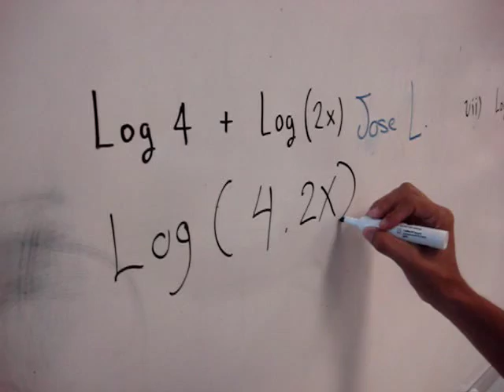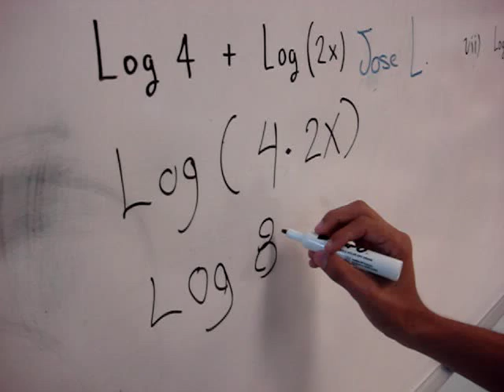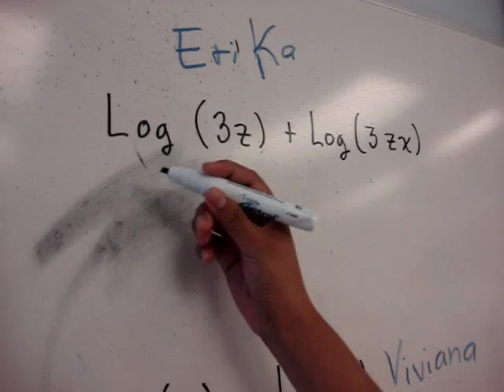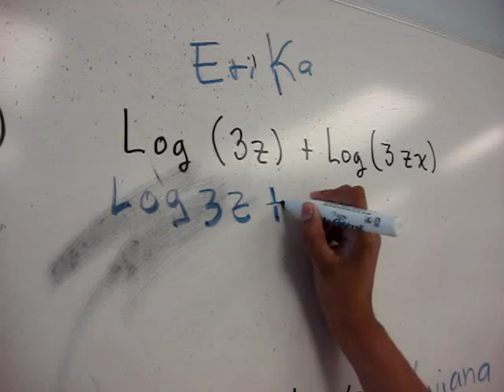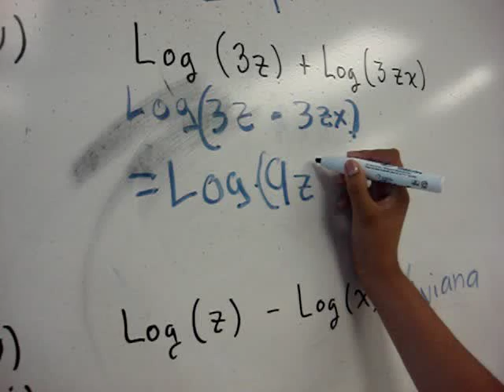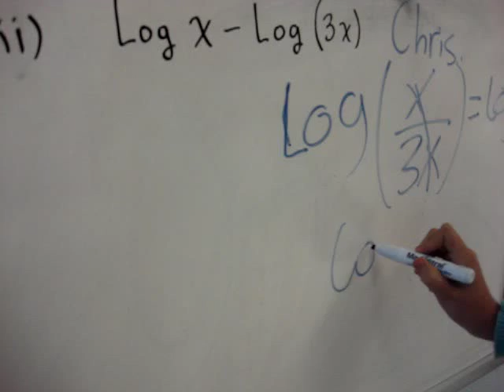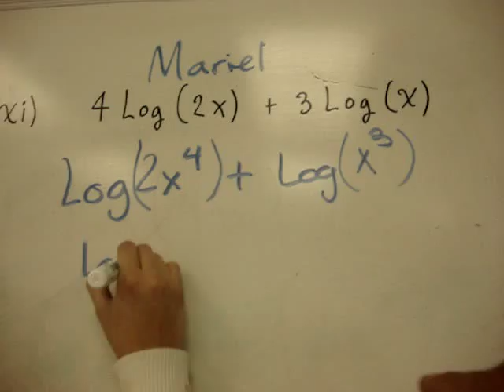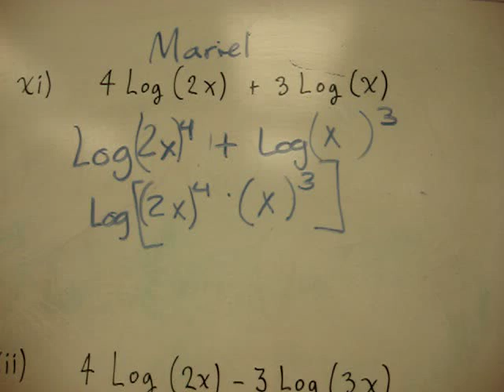Expresar en un solo logaritmo usando propiedades de logaritmos